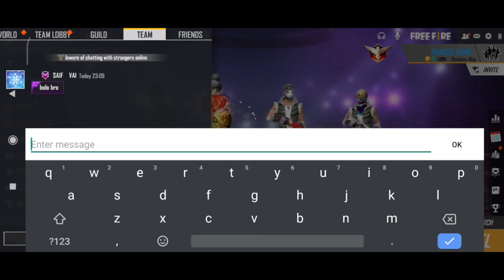NO||1 REGION GRAND MASTER SQUAD ||USING HACK Y EN FREE FIRE🤬EVAGALA BAN PANALA REPORT THIS SQUAD